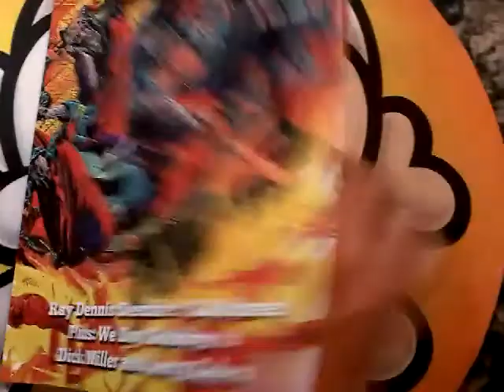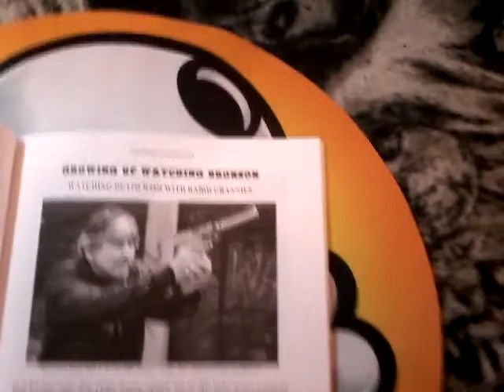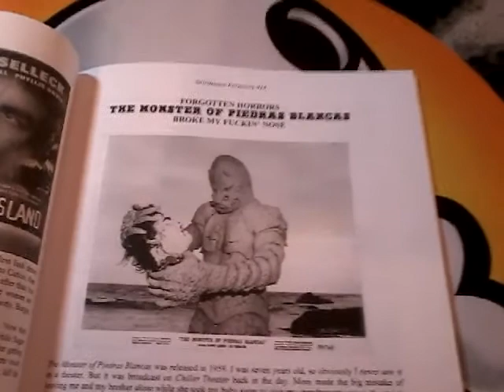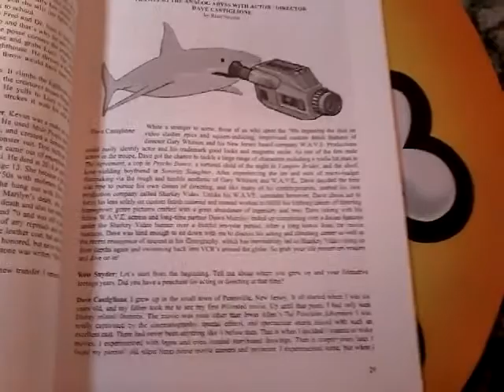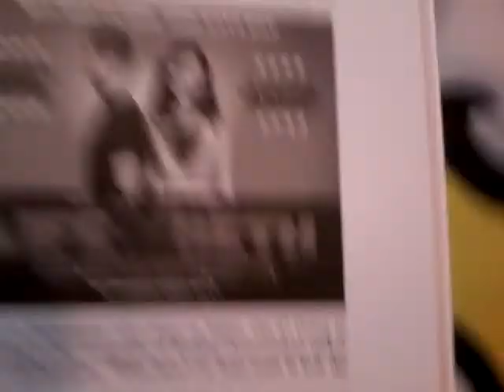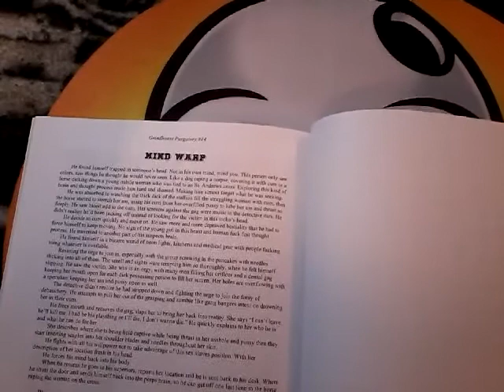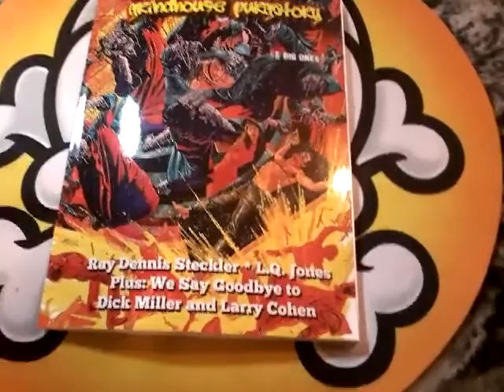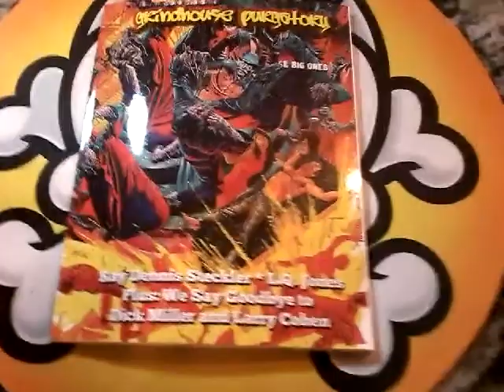Grindhouse Purgatory Issue 14 Flipthru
Got in another issue of 42nd Street Pete's great zine.